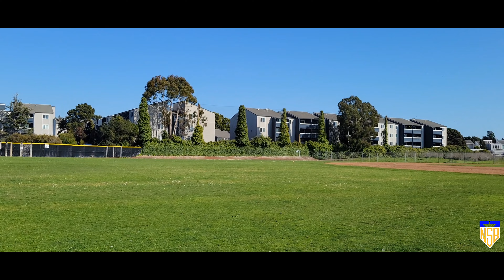Encinal Jets Baseball Practice Before Game Day Tomorrow vs Skyline High